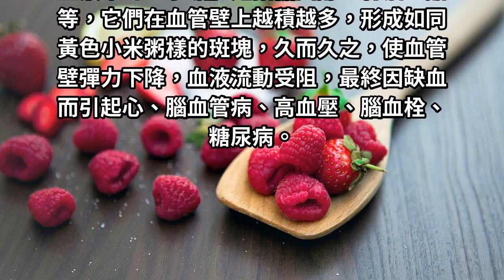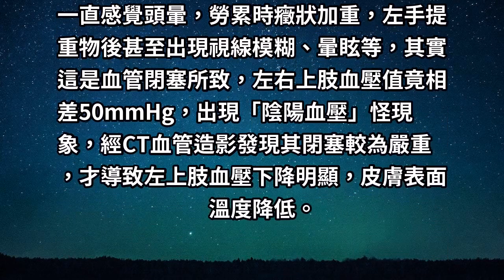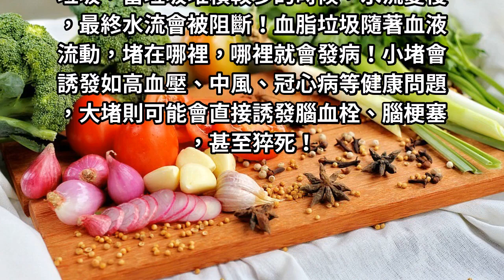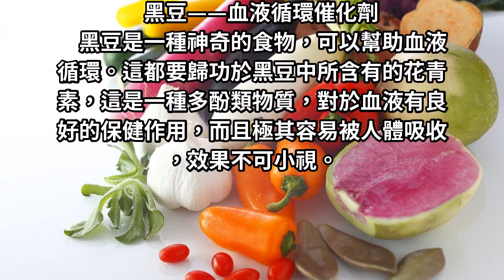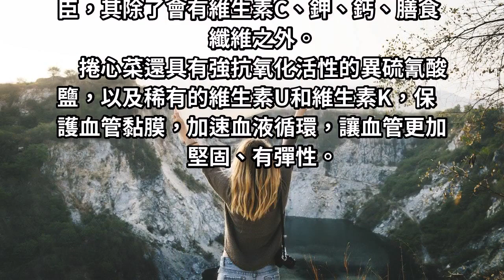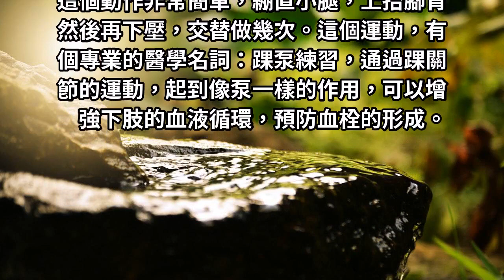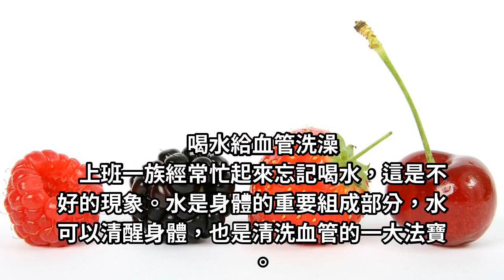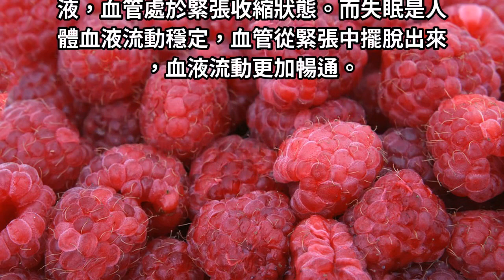過了30歲要注意了，對付血管這樣做就對了，千萬別忽視！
血管就像家中的自來水管一樣，用的時間長了，管道內壁就要結垢或生鏽，逐漸導致管道受阻而無法供水。